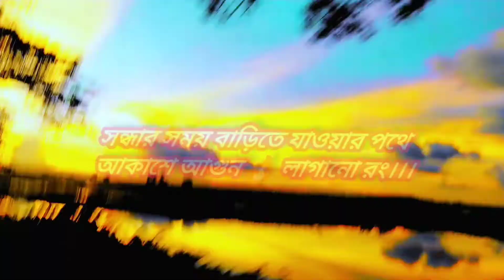অপরূপ সুন্দর এই গ্রামের রাস্তাটি।গোপালগঞ্জ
এত সুন্দর জায়গা আগে কখনো দেখা হয়নি।।। ভাইপোর সঙ্গে বিকালে ঘুরতে গিয়ে অনেক হ্যাপি।।

অনেক জায়গায় খুঁজে কিন্তু এত সুন্দর পরিবেশ আমি আগে কখনো দেখিনি।
চারপাশে শুধু জল আর জলের মাছ দিয়ে বয়ে চলেছে সুন্দর একটি রাস্তা। জেতার দুপাশ দিয়ে সারি সারি সুন্দর ধরনের গাছ লাগানো রয়েছে।
আমার চোখে দেখা এত সুন্দর অপরূপ এই গ্রাম এই প্রথম দেখলাম।
অপরূপ দৃশ্য এরকম গ্রামে আমি আগে কখনো দেখিনি।